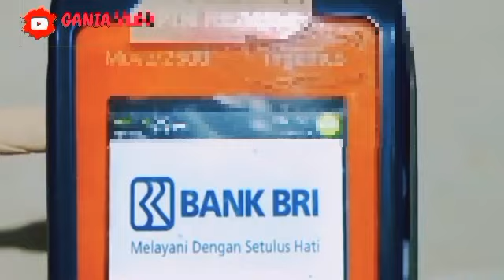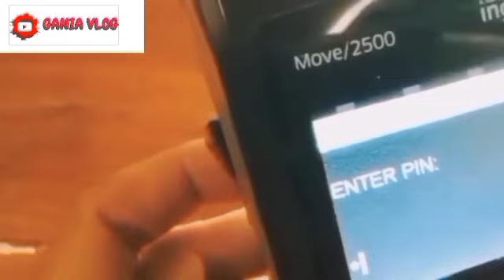INFORMASI GEMBIRA HARI INI PKH TAHAP 6 PLUS BPNT NOV-DES SUDAH BOLEH DICEK JIKA KONDISI SEPERTI INI